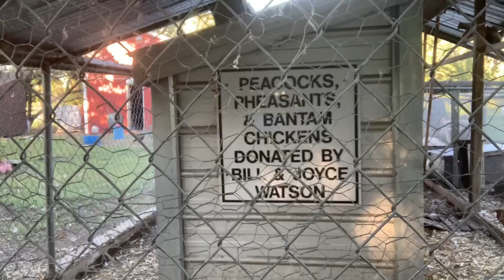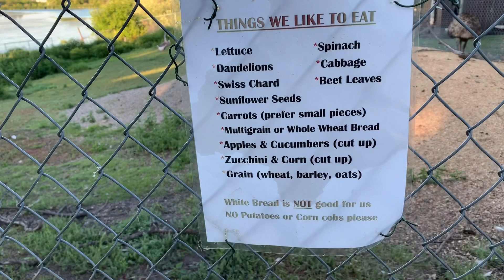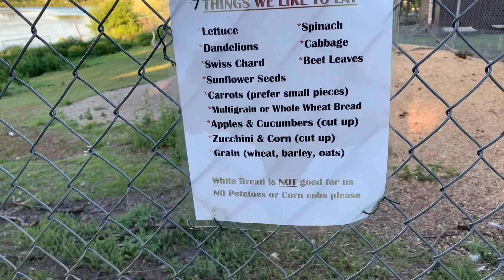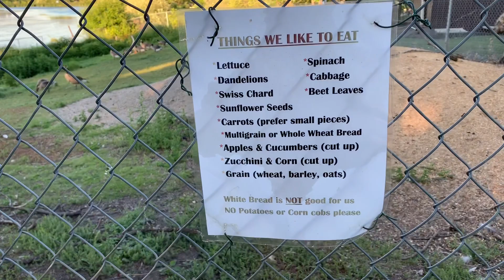Exploring Neepawa, Manitoba Part 2: Neepawa Bird Sanctuary | Vlog # 27 | Certainly Venice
Bird Sanctuary
Located on Park Lake Road, 1 km south of Highway 16 off First Avenue
The Neepawa Bird Sanctuary has become a popular resident and tourist destination. Nestled on the South of Town by Park Lake, the sanctuary is home to emu’s, pheasants, peacocks, ducks, geese, rabbits and other animals. ~ Town of Neepawa